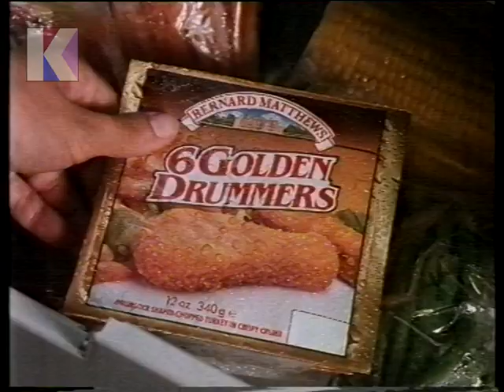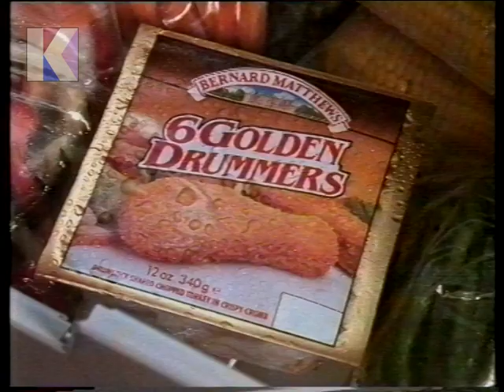Tuesday 12th June 1990 ITV Central - Adverts - Snickers - The Poseidon Adventure - The Firechasers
12th June 1990 - ITV Central

Channel: ITV Central
Date: Tuesday 12th June 1990
Time: 11.05pm approx.
Continuity Announcer: Allan Sherwin
Trail Voice-Over: Allan Sherwin

• Advert: SNICKERS (ALL THAT’S CHANGED IS THE NAME)
• Advert: BERNARD MATTHEWS GOLDEN DRUMMERS (CUB SCOUT)
• Continuity: trail for Beyond the Poseidon Adventure – Saturday 7.55 pm
• Continuity into The Firechasers
• Start of The Firechasers